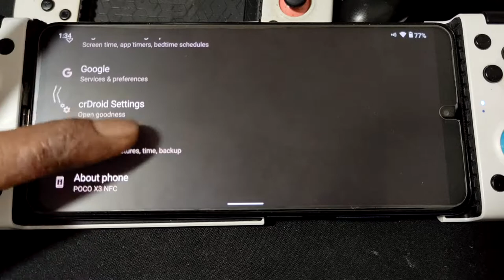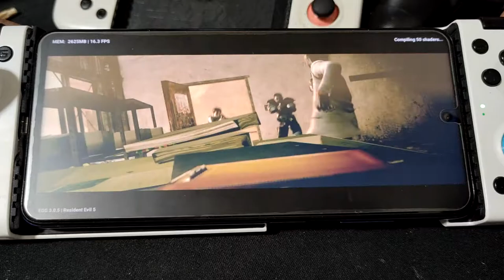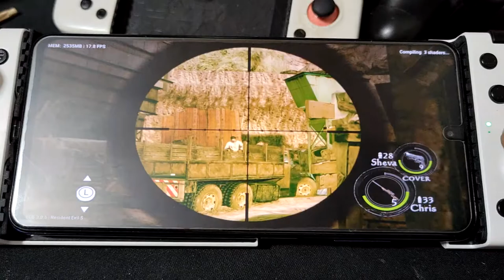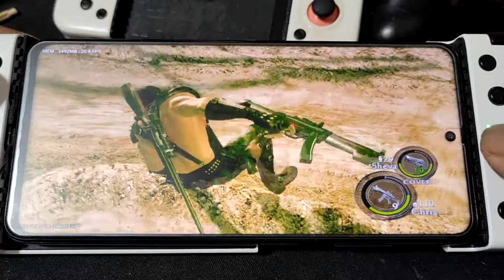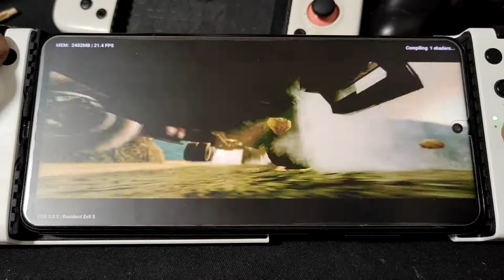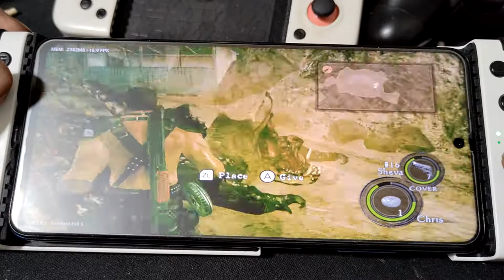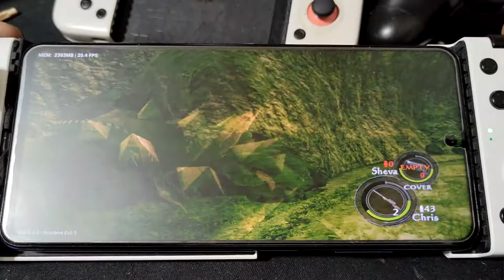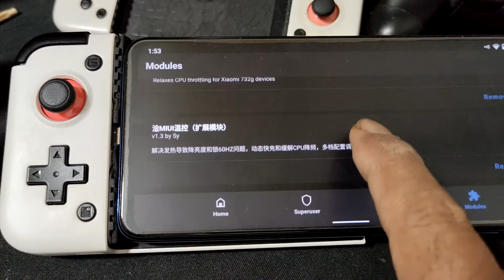Resident Evil 5 using EGG NS v3.0.5 with speed hack on Poco X3 nfc